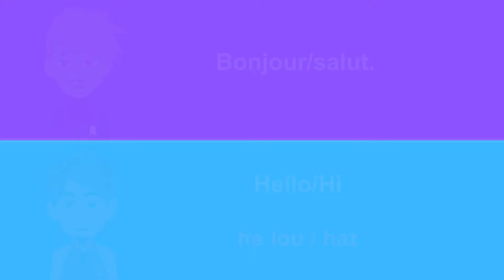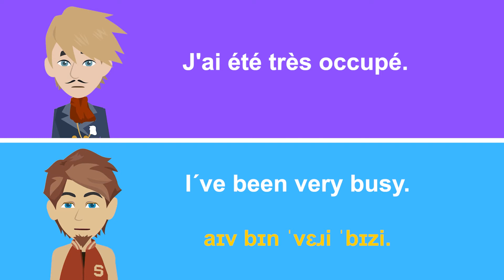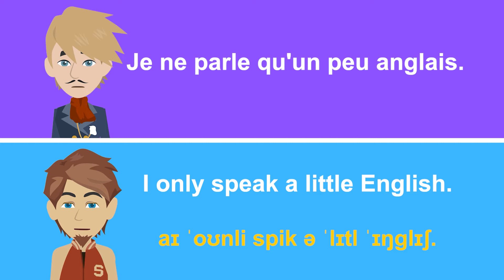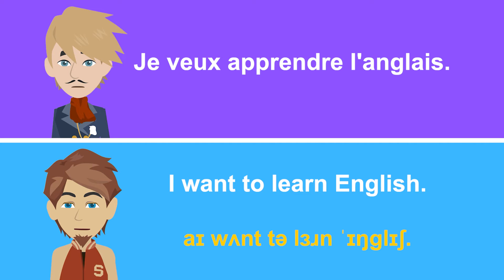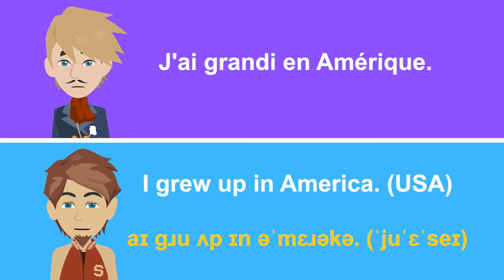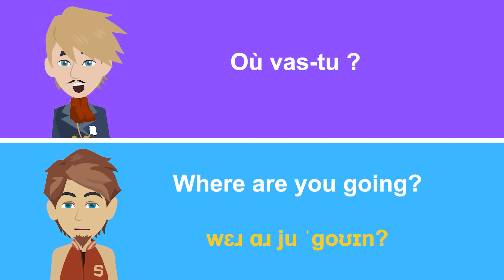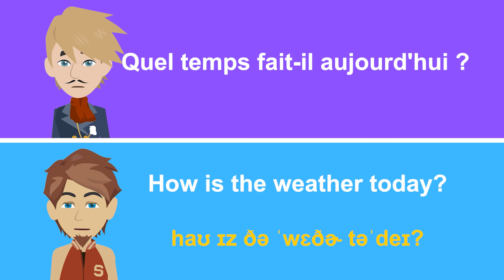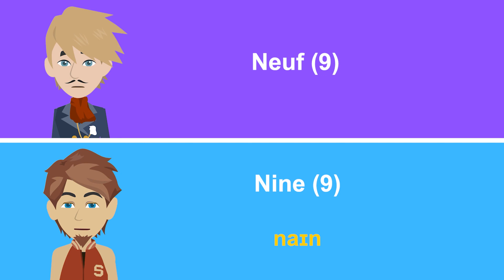Conversation en anglais ||| Apprendre l'anglais 👍 Pour les débutants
Vous voulez apprendre l'anglais ? Apprenez l'anglais avec cette pratique de conversation en anglais lente et facile pour les débutants. Si vous êtes un débutant qui vient de commencer à apprendre à parler anglais, cette vidéo sera parfaite pour vous. Toutes les phrases et tous les mots sont utilisés couramment en anglais et vous allez vouloir les apprendre pour bien parler anglais. Les phrases sont dites à une vitesse normale, puis plus lentement, afin que vous puissiez maîtriser la prononciation de l'anglais.

Pour de meilleurs résultats, entraînez-vous à dire les mots et les phrases en anglais en même temps que la vidéo et vous ferez certainement des progrès!
Rappelez-vous que "la répétition est la clé de l'apprentissage". Entraînez-vous à dire les mots en anglais plusieurs fois correctement et vous gagnerez en fluidité. N'hésitez pas à regarder et à écouter les mots et les phrases en anglais plusieurs fois.